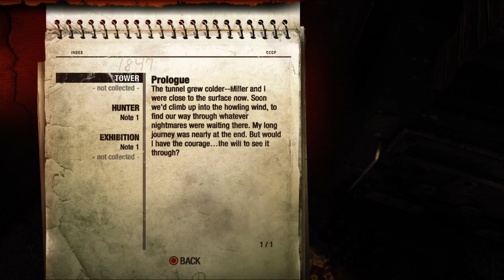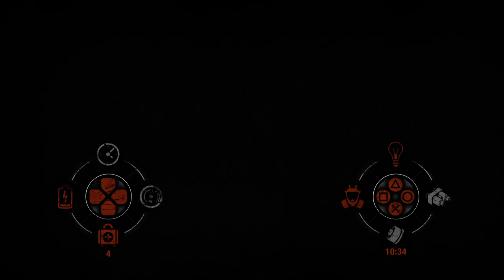pt1: Metro Trilogy Playthrough PS5